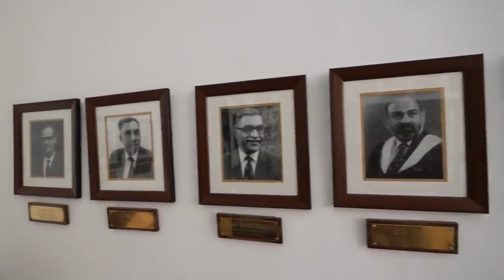Doon School | The Doon School Old Boys' Society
The History of The DSOBS
Origin and Guardianship: In the Autumn of 1935 The Doon School opened its gates for the very first time to welcome its first batch of sixty-one students. From its very inception, its visionary Head Master, Arthur E Foot, an Old Etonian, was extremely keen to initiate an Old Boys' Society and it is to the credit of his vision that the very first OB on record as having held an official position in the society, Uma Shankar Bajpai, was from his first batch of students.
The First President of the fledgling society was Arthur Foot; through its early years he oversaw the initial meeting of the 'Old Boys Society' and then encouraged the later ones to be chaired by old boys. These initial meetings of the society were probably held in the Library, which at that time was on the ground floor of the Main building. It was years later that he handed over the reins of the society to John AK Martyn, the next Head Master.
It was during Martyn's tenure as Head Master that, in 1955, the first Old Boy, Surender 'Charlie' Kandhari, joined the teaching staff. Within the first year he was seconded to the post of Secretary and the first attempts at keeping records were initiated. Later, once Martyn retired, Surender 'Charlie' Kandhari took over as the first 'Old Boy' President of the Society.
Once John Martyn retired he initiated in 1970 and collated the first Register of Old Boys, now known as the DOSCO Register; sending out by "snail mail' questionnaires, waiting for replies and then typing out replies on a series of cards. All these cards are today being uploaded and will comprise part of the on line Archive on the Website.
Though the Society was a functioning body it was in fact a couple of decades before the DSOBS became a formal Society with an Articles & Memorandum of Association with due registration under the Societies Act and a subsequent Income Tax Exemption under Section 80-G.

Handover of the reins
In the early years of the Society meetings were held on the Founders day weekend, a tradition continued till today. However there are no minutes or records of these early meetings. Once Charlie Kandhari joined the school staff and was appointed secretary of the society he initiated record keeping and he remains till today the longest serving office bearer of the Society, (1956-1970). In the early years there were informal get-togethers, sometimes, at the end of which a hat was passed around and up to a thousand Rupees could be collected, a considerable sum on those days, which was then sent on to the school. It was not till later when there was a larger body of 'Old Boys' and the early batches were established in their professions and careers and that the Society really gained momentum. However, it was from the camaraderie of those early meetings and the guiding hands of Foot and Martyn that the DSOBS has grown into amongst the most active Alumni societies in the world.
The earliest record of a President of the society with a formal Executive Committee is that of Shanti Berry (Batch of '42) and it was at this time that the working of the society shifted to Delhi, where it remains till today.
During the initial years, as the HM was President an OB would invariably chair the OB's meeting at Founder's and is therefore on record as Vice President. It is to the credit of Arthur Foot that from his very first batches boys, once they had left school, returned to attend meetings over the Founder's Day weekend and subsequently chair these meetings: The first batch of the School that joined School in 1935, contributed in a strong way as Shaukat Rai, Kamal Farukhi and Hari Shanker Kapur were all Vice Presidents of the DSOBS. The other early Vice Presidents were Prem Lal Malhotra joined 1936, Lakshman Katre (later Air Chief Marshal) and Mohsin Mohd Ali in 1937.